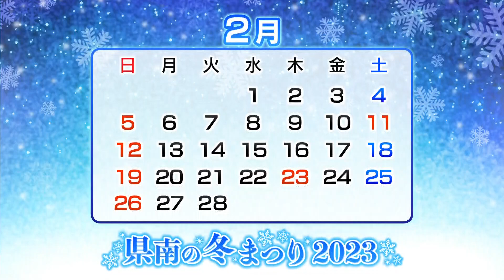横手市・横手のぼんでん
秋田県横手市で開催される「横手のぼんでん」。美しさを競うコンクールと勇壮な奉納が見どころです！
開催日：2023年2月16日・17日